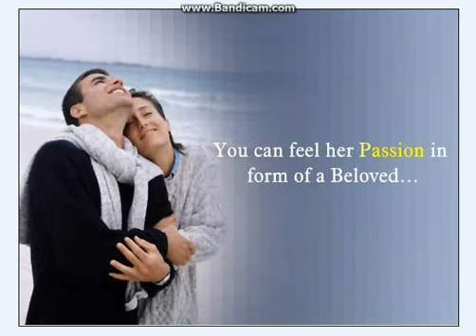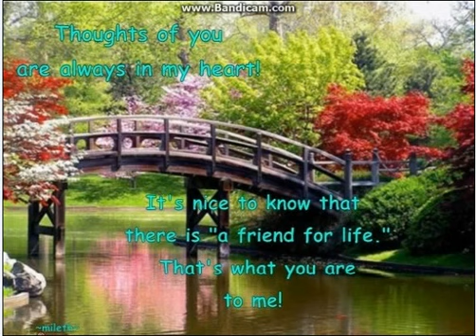Jeene Ka Din Mar Jane Ka Mausam -Lata mangeshkar Kishore stereo digital audio Gomti ke kinare 1972